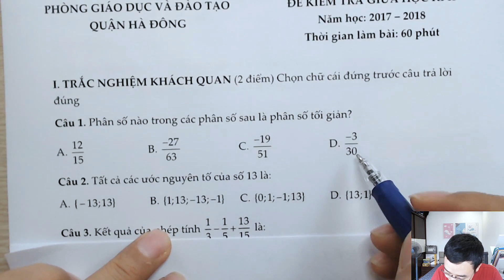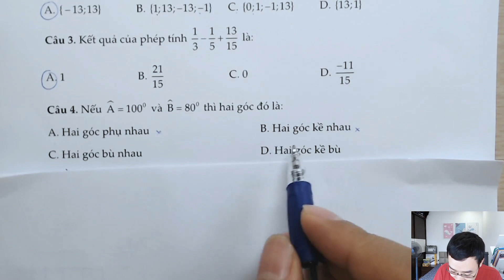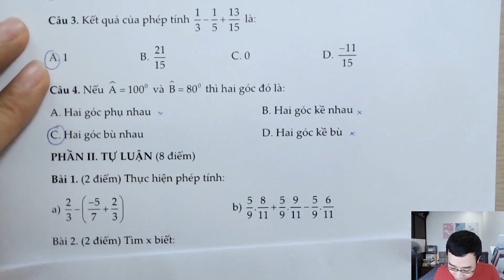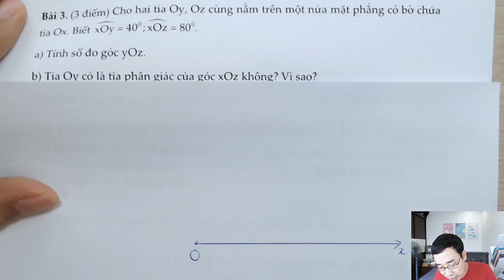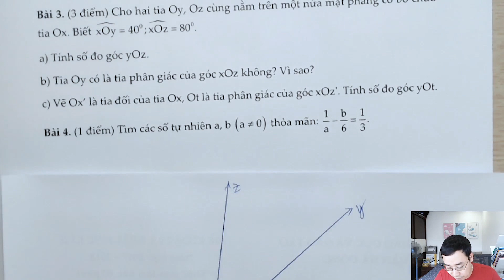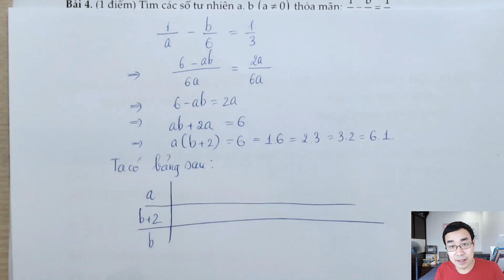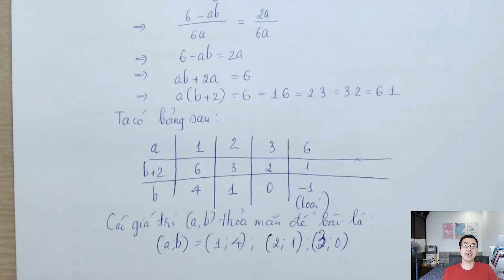Hướng dẫn giải đề thi học kì 2 toán lớp 6 quận Hà Đông năm học 2017 -2018